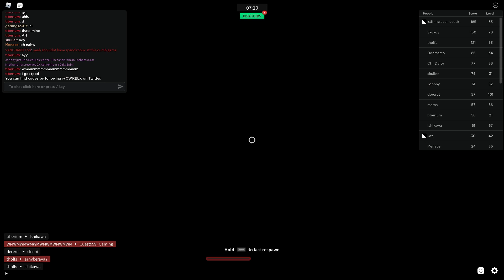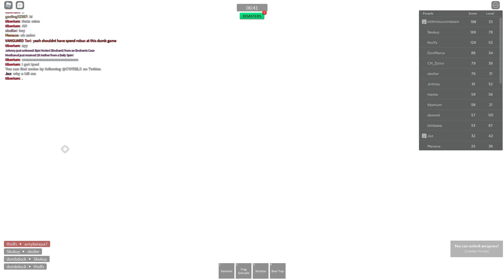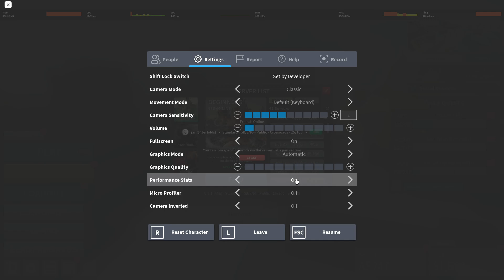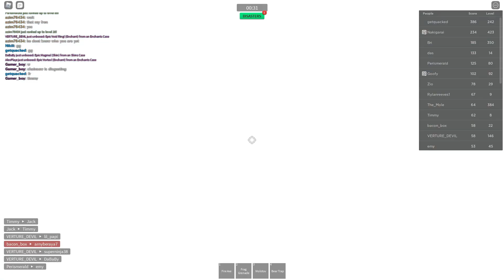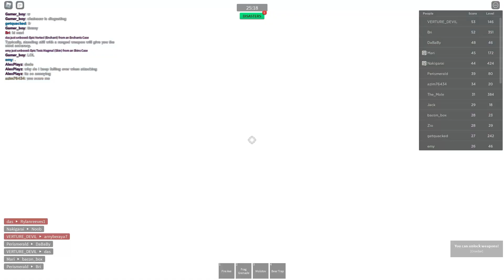COMBAT WARRIORS !!! FIRST TIME PLAYING THE GAME!! FIRE AXE EXPERIENCE!! THIS GAME IS BRUTA!!!!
In Todays Video we start playing the game called Combat Warriors